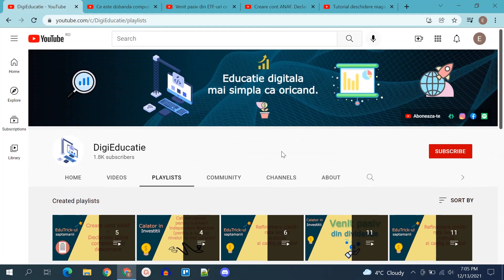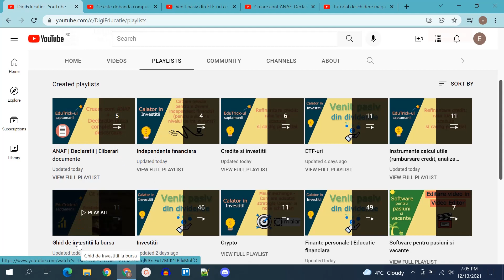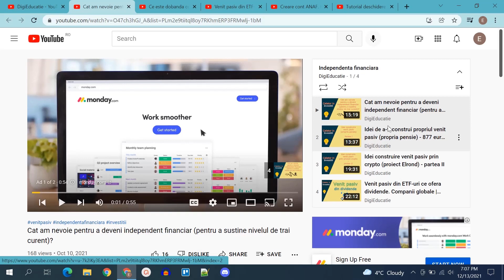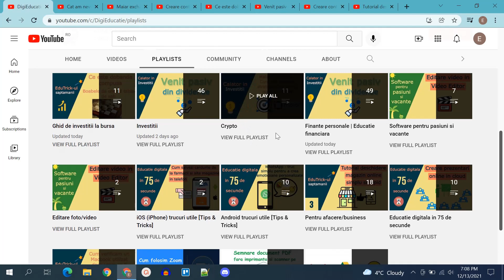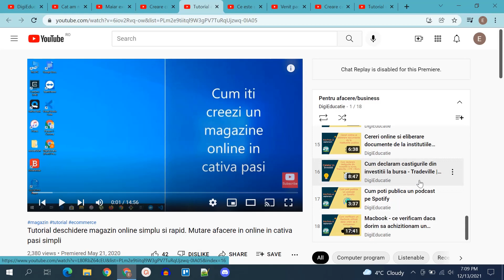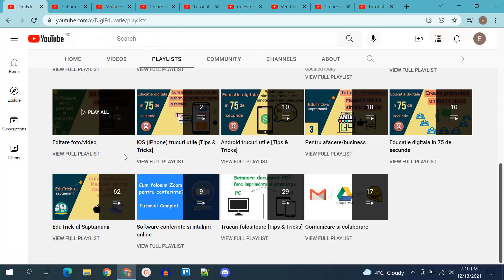DigiEducatie. Educatie digitala mai simpla ca oricand: Investitii | Educatie financiara | Tehnologie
🔎 Ce gasim pe acest canal?
🗸 Investitii: Ghid de investitii la bursa, ETF-uri, actiuni, crypto, independenta financiara
🗸 ANAF, declaratia unica, eliberare documente de la institutii publice etc.
🗸 Pentru afacere | business: cum cream un magazin online, cum cumparam un domeniu etc.
🗸 Tutoriale software-uri utile | Tehnologie

📋 Cuprins
0:00 Ce gasim pe DigiEducatie
0:55 Investitii & Educatie financiara
2:56 ANAF | Declaratie unica | Eliberare documente
3:38 Pentru afacere | business
4:41 Tutoriale software-uri utile | Tehnologie

⚠️ Nu fac recomandari investitionale. Tot ceea ce prezint este strict din experienta personala. Orice instrument poate avea un grad de risc. Trebuie facut propriul research inainte de a investi.